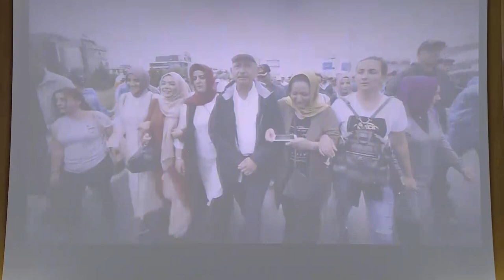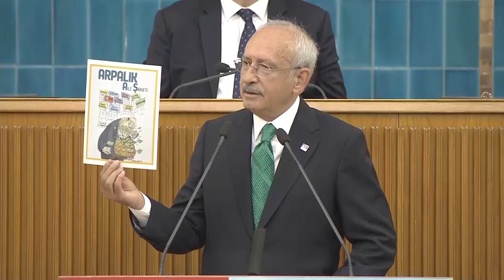TBMM CHP GRUP TOPLANTISI 16/06/2020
Cumhuriyet Halk Partisi Genel Başkanı Kemal Kılıçdaroğlu, TBMM CHP Grup Toplantısı'nda konuştu.